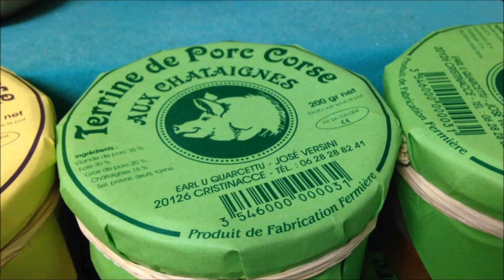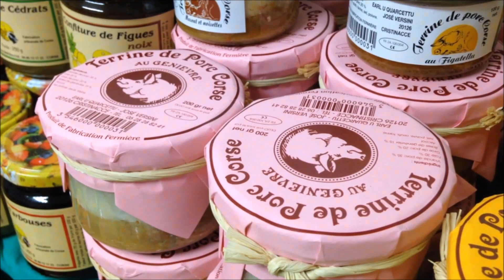È campà quì in u Sia 3/5 : José Versini, éleveur et producteur à Cristinacce